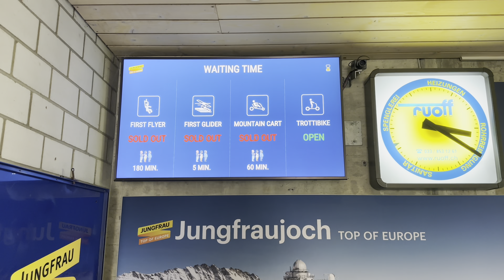Grindelwald 🇨🇭- সুইারল্যান্ডের সবথেকে সুন্দর গ্রাম | Grindelwald First | Cliff walk